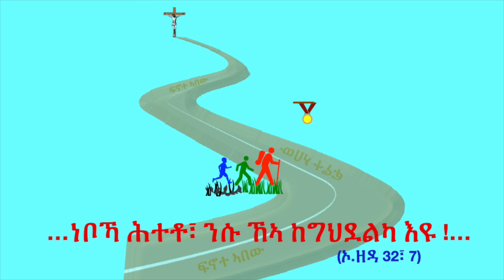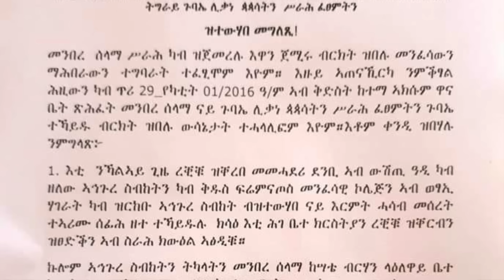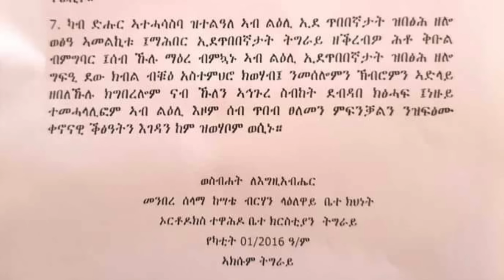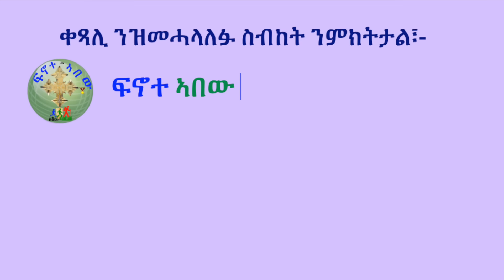'' ክድገፍ ዘለዎ ተባዕ መግለጺ መንበረ ሰላማ ትግራይ'' (ብሰ/ወ ካሳሁን እምባየ)